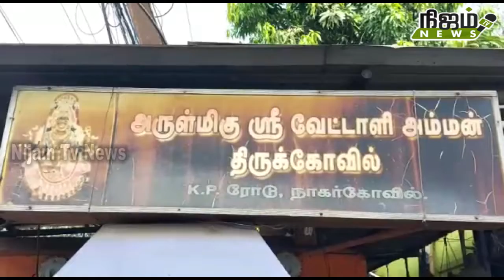கொரோன நோய் பாதிக்காமல் இருக்க தமிழகத்தின் பாரம்பரிய சித்த மருத்துவ முறைகளில் தயார் செய்த கசாயம்.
டெங்கு நோய் பாதிக்காமல் இருக்க எப்படி நிலவேம்பு கசாயம் பயன்பட்டதோ,  அதுபோல கொரோன நோய் பாதிக்காமல்  இருக்க தமிழகத்தின் பாரம்பரிய சித்த மருத்துவ முறைகளில் தயார் செய்த கசாயம் நாகர்கோவிலில் கோவிலில்  தீர்த்தம் போல பொதுமக்களுக்கு இலவசமாக வழங்கபட்டது.  இதனை ஏராளமான மக்கள் மிகுந்த ஆர்வத்துடன் வாங்கி பருகி சென்றனர். இஸ்லாமிய கல்வி அறகட்டளை முஹம்மத் ஹபீப் உள்ளிட்ட நிர்வாகிகள் இந்து கோவிலில் வந்து கசாயம் வழங்கும் பணிகளை தொடங்கி வைத்தனர்.
உலகம் முழுவதும் கொரோனா வைரஸ் நோயால் மக்கள் அனைவரும் பெரும் கலக்கம் அடைந்து உள்ளனர். இந்த நோய்க்கான மருந்துகள் இன்னமும் கண்டுபிடிக்க படாததால் மேலும் மக்கள் உயிற்பயம் ஏற்பட்டு வாழ்ந்து வருகின்றனர். நம் பண்டைய சித்தர்களும் முனிவர்களும் விஞ்ஞானம் இல்லாத காலத்திலே நாடி நரம்புகள் பார்த்து கணித்து வைத்த மருத்துவ மருத்துவ முறைகளும் மருந்துகளும் பல ஆண்டுகள் தமிழ் சமுதாயத்தை வாழ வைத்து உள்ளதையும் மறுக்க முடியாத வரலாறுகள் நம்மிடம் உள்ளது. அந்தவகையில் தான் டெங்கு நோய் கேரளாவை தொடர்ந்து தமிழகம் முழுவதும் பாதிப்பு ஏற்பட்ட போது, அதனை தடுக்க ஆங்கில மருத்துவ வட்டாரங்களை அதிர்ச்சி அடைய செய்ததுதான்   நிலவேம்பு கசாயம். அதுபோலா கொரோனா வைரஸ் நோயை கட்டு படுத்தவும், பரவாமல் தடுக்கவும் மனித உடலில் வெள்ளை அணுக்களையும், நோய் எதிர்ப்பு சக்தியையும் அதிகபடுத்தும் வகையில் சித்தார்த்தை, அதிமதுரம்,வெத்திலை, நல்லமிளகு ஆகியவற்றை கொண்டு தயாரித்த தமிழகத்தின் பாரம்பரிய மருத்துவ கசாயம் நாகர்கோவிலில் கோவில் பூசாரிகளால் தயார் செய்து இன்று ஆட்சியர் அலுவலகம் அருகே  உள்ள வேட்டாளி அம்மன் கோவிலில் வைத்து பொது மக்களுக்கு இலவசமாக வழங்கினார்கள்,   இஸ்லாமிய கல்வி அறகட்டளை முஹம்மத் ஹபீப் உள்ளிட்ட நிர்வாகிகள் இந்து கோவிலில் வந்து கசாயம் வழங்கும் பணிகளை தொடங்கி வைத்தனர். இதனை ஏராளமான மக்கள் மிகுந்த ஆர்வத்துடன் வாங்கி பருகி சென்றனர்.